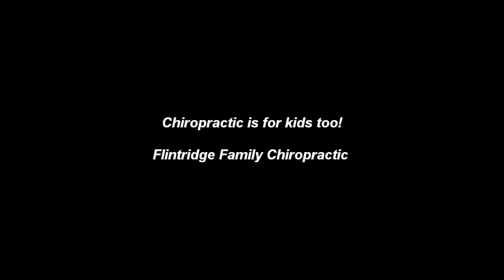Why Kids need Chiropractic!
Chiropractic care for children offers your family a solid foundation for wellness. Throughout pregnancy, birth, and childhood, the chiropractic lifestyle offers choices and benefits for your greater health and well-being.
Written by Jeanne Ohm, D.C.